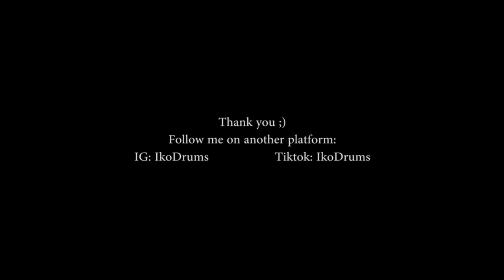Ariana Grande - 34+35 (Remix) ft. Doja Cat, Megan Thee Stallion | 8D Audio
Lyrics:

Hmm

So what you doin' tonight?

I've been drinkin' coffee (I've been drinkin' coffee; coffee)
And I've been eatin' healthy (I've been eatin' healthy; healthy)
Savin' up my energy (Yeah, yeah, saving up my energy)

[Verse 2: Doja Cat, Ariana Grande & Both]
Can we stay up all night? Fuck a jet lag
You bring your fine ass and overnight bag
Add up the numbers or get behind that
Play and rewind that, listen, you'll find that
I want that six-nine without Tekashi
And I want your body and I'll make it obvious
Wake up the neighbors, we got an audience
They hear the clappin', but we not applaudin' 'em (Yeah, yeah)
Six o'clock and I'm crushin'
Then it get to seven o'clock, now he want it (Uh)
When it hit eight o'clock, we said, "Fuck it"
Forget your girl, pretend that I'm her
Come make the cat purr, come make my back hurt, ayy
Makin' that squirt and rain and shower and spray (Ah)
Now that's perfect, baby, we don't sleep enough
But I'ma keep you up if you can keep it up (Baby)

Ayy, rock you like a baby, but you know I'm 'bout to keep you up (Ah)
I can make it pop, legs up like a can-can (Bow, bow)
Wake the neighbors up, make it sound like the band playin' (Mwah, bow)
Bitch, let me get cute (Yeah)
He's about to come through (He about to come through)
I've been in the shower for 'bout a whole hour (Yeah, yeah)
He finna act a dog in it so he get the bald kitty (Yeah, yeah)
Netflix or Hulu? Baby, you choose (You choose)
I'm up like Starbucks, three pumps, ooh (Pumps, ooh)
This pussy good for your health, call it superfood (Superfood)
When I'm by myself, DIY like it's YouTube (Ah, ah)
Bad, bad bitch, all the boys wanna spank me (Spank me)
Left him on read, girlfriend need to thank me (Thank me)
Make his toes point, ballerina, no tutu
Baby, I'm the best, I don't know what the rest do (Hey, hey, hey, yeah)
Dive in that water like a private island
Thirty-four, thirty-five, we can sixty-nine it (Ah)
And I been a bad girl, but this pussy on the good list (Good list)
I hope you ain't tired, we ain't stoppin' 'til I finish, ah (Hey, hey, yeah)

(Thirty-four, thirty-five)
No shit
Math class